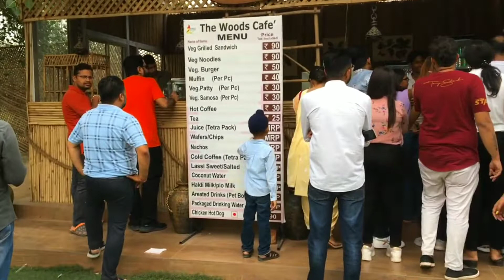Chandigarh ka bird park kaha padta h Part 2#viralvideo